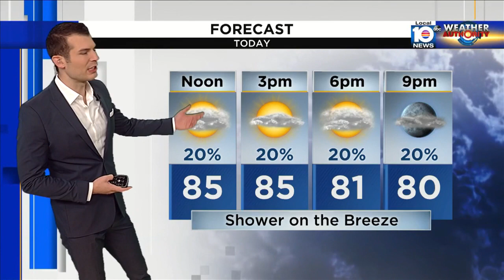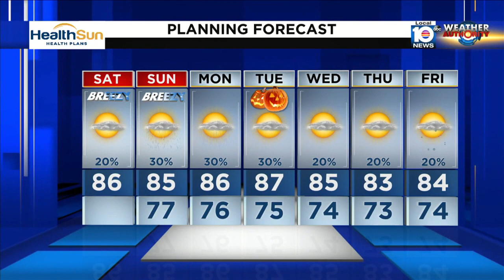Local10News Weather :10/28/2023 morning edition